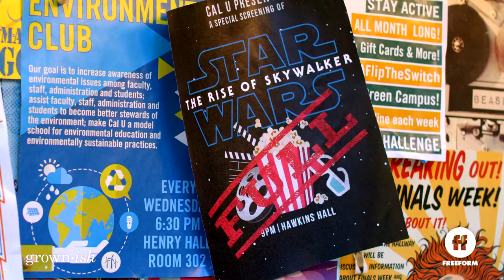grown-ish x Star Wars: The Rise of Skywalker | No Spoilers | Freeform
Avoid the spoilers. See Star Wars: The Rise of Skywalker in theaters this Friday, December 20th.

About grownish:
From black-ish executive producer, Kenya Barris, comes a contemporary take on the current issues facing both students and administrators in the world of higher education. Yara Shahidi portrays Zoey – Dre (Anthony Anderson) and Rainbow’s (Tracee Ellis Ross) popular, entitled, stylish and socially active 17-year-old daughter — as she heads off to college and quickly discovers that not everything goes her way once she leaves the nest.